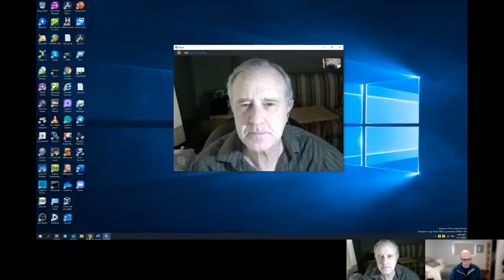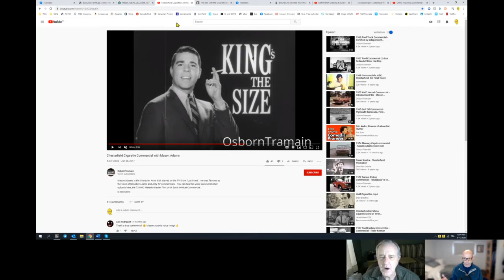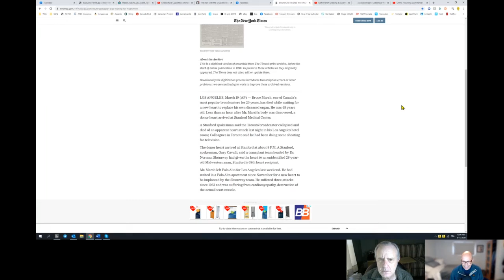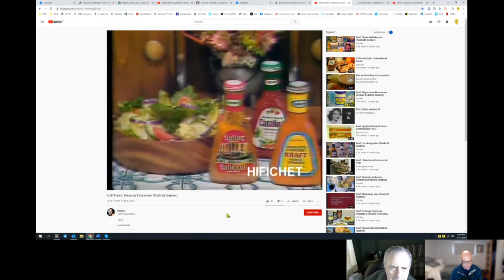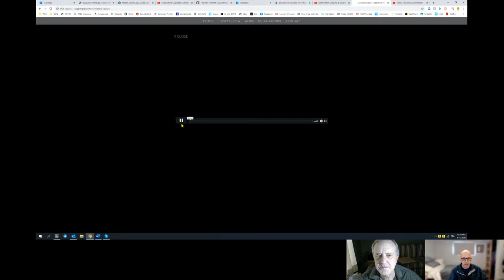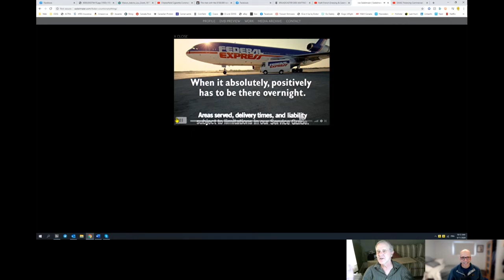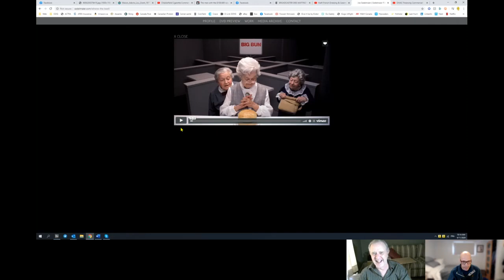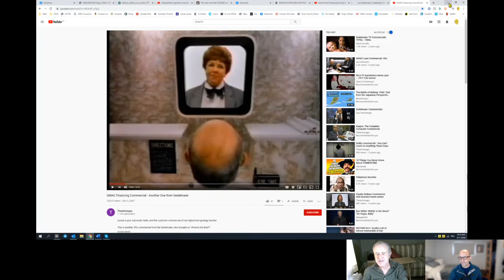A Sedelmaier Saturday...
Voices and faces of yore and a look at the art of Joe Sedelmaier.